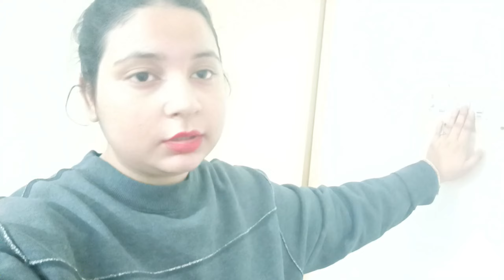How I set my Room/ Nayab Gull Vlogs 🦋